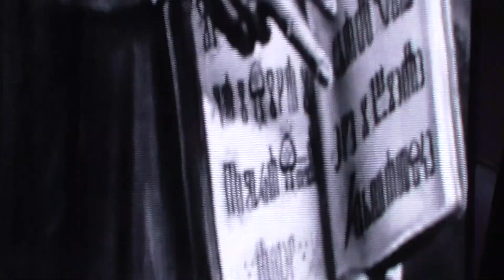DAN POBJEDE GLINA "KLETVA KRALJA ZVONIMIRA" TOMSON 05 08 2018